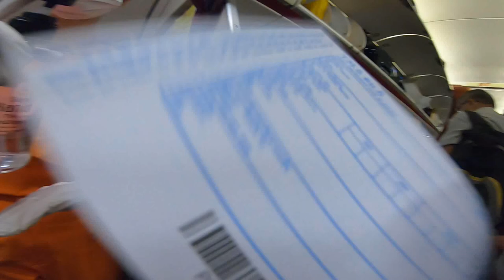INDIAN ENTRY DENIED from Cambodia ! BAD EXPERIENCE WITH CAMBODIA immigration Always carry Insurance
Hello Guys in this video, I explained why I was Deported from Cambodia. I was going  to Cambodia  by  Air from Kolkotta  they deported me back to India. Watch this video and share to the people who are going to  Cambodia. I shared some useful Immigration information in this.

Camera - Go Pro &
Mobile Phone - One Plus nord ce 2